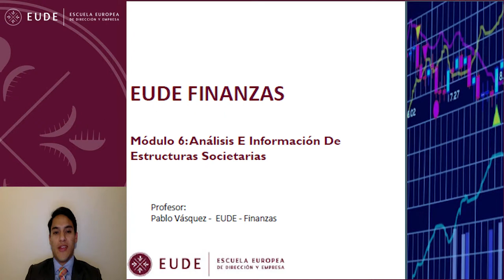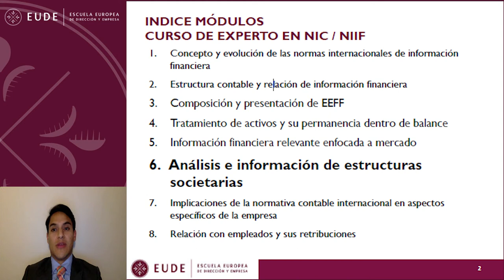20141016 INTRO MOD 6 FINANZAS NIIF NICS Pablo Vasquez